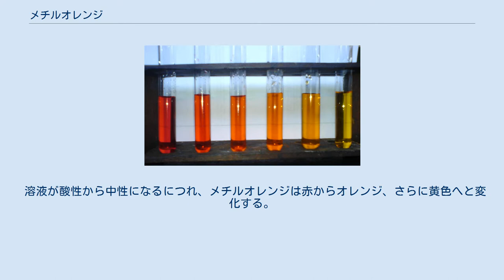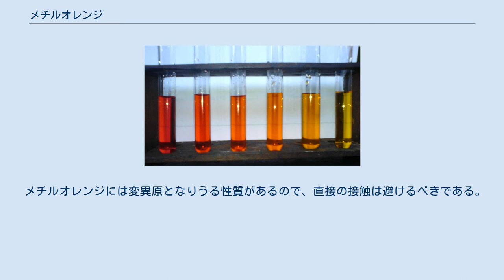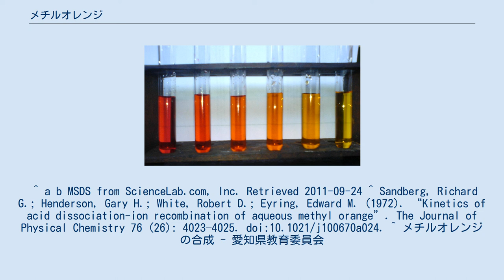メチルオレンジ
メチルオレンジ（Methyl orange）は、滴定においてよく使われるpH指示薬である。
 メチルオレンジは酸性の半ばで非常にはっきりと色が変化するため、酸の滴定に良く使われる。
万能指示薬と違い、色々な色に変化するわけではない。
通常は赤色から黄色にかけて変色し、変色の終点ははっきりしている。
 溶液が酸性から中性になるにつれ、メチルオレンジは赤からオレンジ、さらに黄色へと変化する。
変色域は3.1~4.4である。
すなわち、pHが4.4を超えると色は変化しなくなる。
 酸性では赤色、アルカリ性では黄色である。
メチルオレンジのpKaは25°Cの水で3.47である。
 メチルオレンジの色の変化 メチルオレンジとキシレンシアノールの混合溶液は、アルカリ性に変化するにつれて灰色から緑へと変色する。
 スルファニル酸を炭酸ナトリウムで中和させながら塩酸と亜硝酸ナトリウムでジアゾ化し、塩化ベンゼンスルホン酸ジアゾニウムを得る。
これをN'N-ジメチルアニリンとカップリングさせ、これを水酸化ナトリウムでナトリウム塩にしたあと、塩化ナトリウムで沈殿させてメチルオレンジの固体を得る。
 メチルオレンジには変異原となりうる性質があるので、直接の接触は避けるべきである。
 ^ a b MSDS from ScienceLab.com, Inc. Retrieved 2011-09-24 ^ Sandberg, Richard G.; Henderson, Gary H.; White, Robert D.; Eyring, Edward M. (1972). “Kinetics of acid dissociation-ion recombination of aqueous methyl orange”. The Journal of Physical Chemistry 76 (26): 4023–4025. doi:10.1021/j100670a024. ^ メチルオレンジの合成 - 愛知県教育委員会